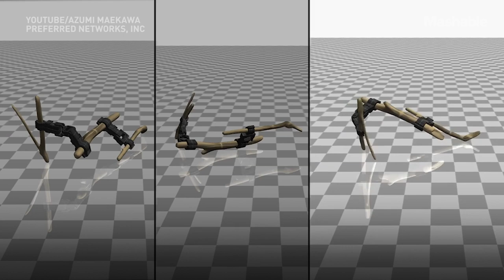Creepy Crawling Robot Has a Skeleton Made From Tree Branches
Who said robots have to be artificially fabricated from scratch? A team of researchers in Japan, led by University of Tokyo's Azumi Maekawa, collected tree branches and used them as the skeleton of this crawling creature. The robot learned how to move using Deep Reinforcement Learning in simulation and it is proof that using found objects as the raw material to make simple robots is an idea worth exploring.